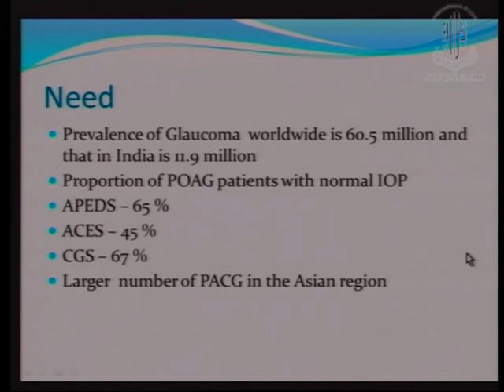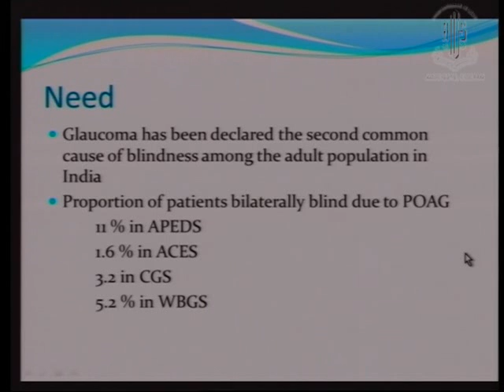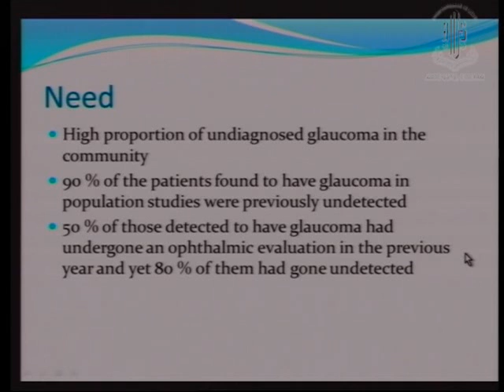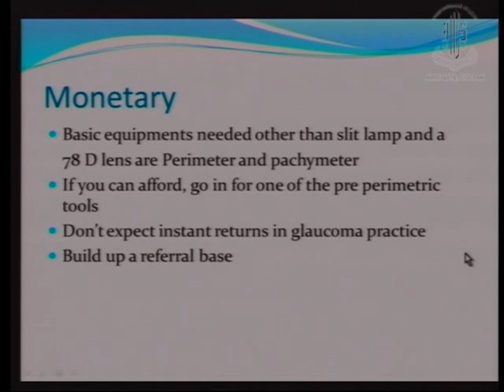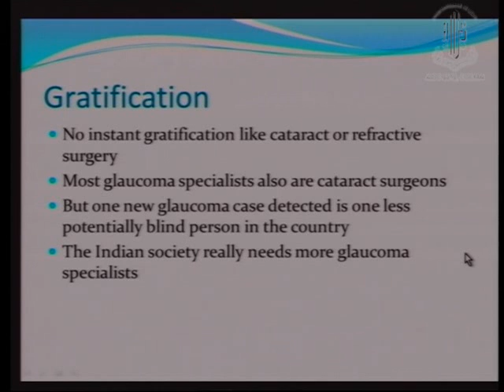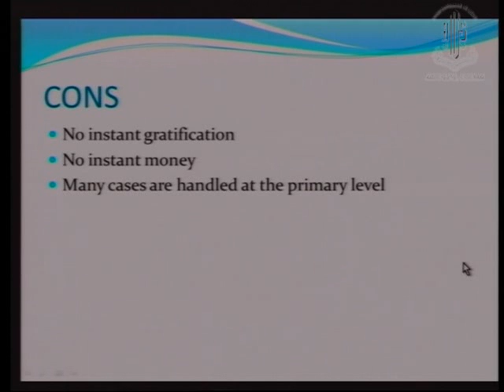Dr S J Saikumar